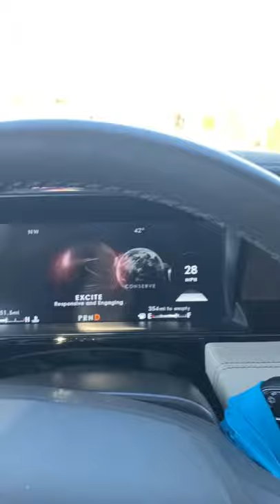2021 Navigator L Acceleration Test (30-100mph)